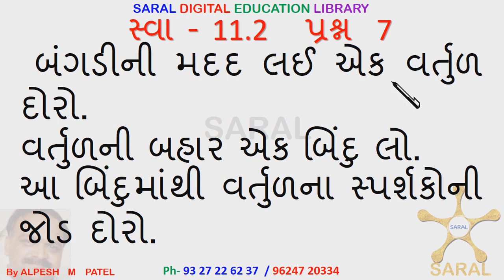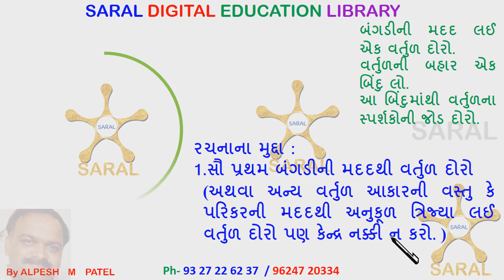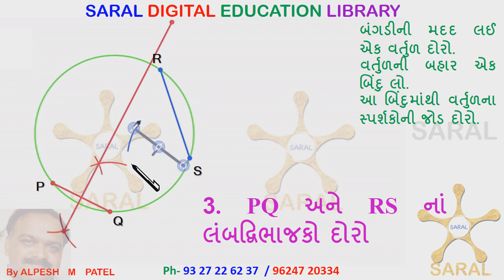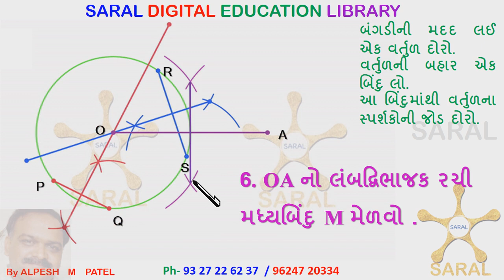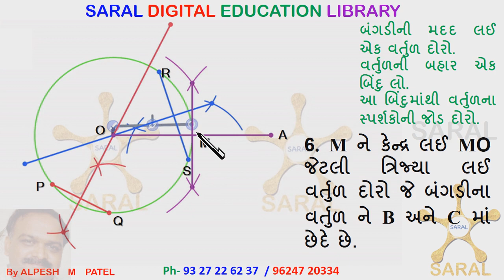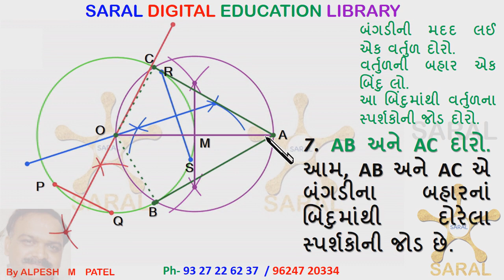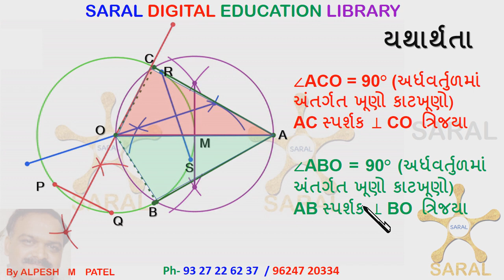Ch 11 સરલ રચના 20 11 2 7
ઘર ઘર એક શાળા
BY ALPESH JEKSHA DEEP HEM
VIHHAN EDUCATION STUDIO